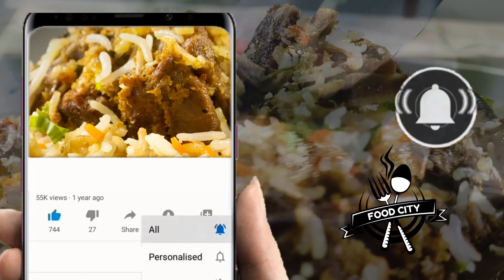Bakra Eid Special - Hyderabadi Mutton Biryani by Food City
Ingredients:

MUTTON MARINATION:
-Mutton: 1kg
-fry onion: 1 cups
-raw papaya paste (kacha papita): 2tbsp
-ginger & garlic paste: 2tbsp
-yogurt: 2 cups
-turmeric powder (Haldi): 1 tsp
-Red chilli powder: 1 tbsp
-Crushed red chilli: 1 tsp
-Salt: 1 & ½ tbsp
-coriander powder (dhanya): 1 tbsp
-Cumin powder (Zeera): 1 tbsp
-Black pepper: ½ tsp
-Green chilli paste: 3 tbsp
-Lemon juice: 2tbsp

FOR BOILING RICE:
-Rice: 1 kg
-Water: as required
-Salt: 4 tbsp
-Cloves (laung): 4 pcs
-Pepper corn (Sabut kali mirch): 6 pcs
-Cinnamon stick (darchini): 2 pcs
-Big cardamom (bari alaichi): 2 pcs
-Green cardamom: 4 pcs
-Cumin seeds (Sabut zeera): 1 tbsp
-Star anise (badiyan ka phool): 1 pcs

FOR BIRYANI LAYERING:
-Fresh coriander chopped: ½ cup
-Mint chopped: ¼ cup
-Fry onion: 1 cup
-Food color: 1tsp
-Kewra water: 1 tbsp

FOOD CITY:
Cooking is game of distinctive ingredients and right cooking techniques, which open up a whole other realm of culinary arts. We are ready and headed to craft your cooking style by bringing a broad range of international cuisines, conventional and traditional recipes. We aim to build finger licking cooking expertise in your hands that will be developed through our heavenly appetizing and tempting food recipes. Becoming food expert is just one click away!